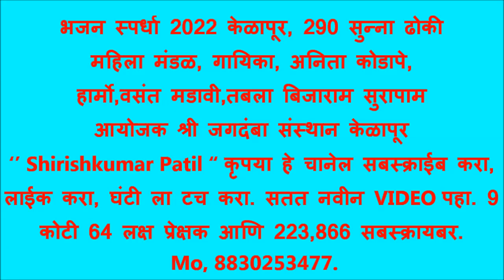भजन स्पर्धा 2022 केळापूर, 290 सुन्ना ढोकी महिला मंडळ, गायिका, अनिता कोडापे, हार्मो,वसंत मडावी,तबला